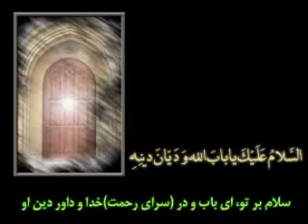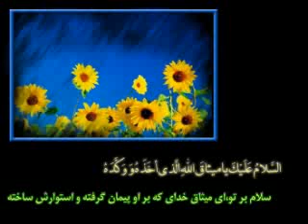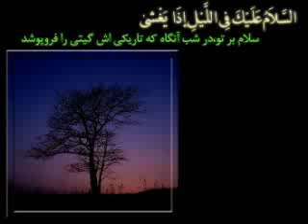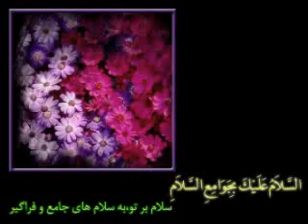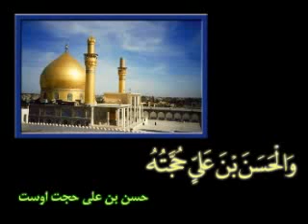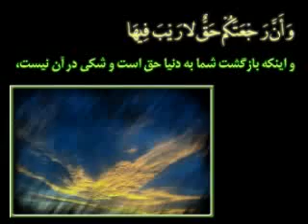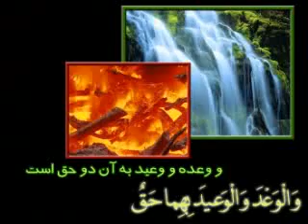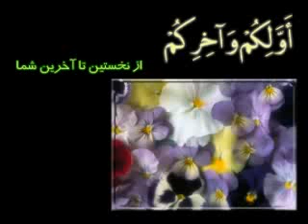Al-Yasin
Doa Al-Yasin.